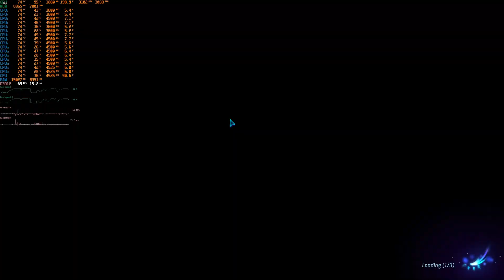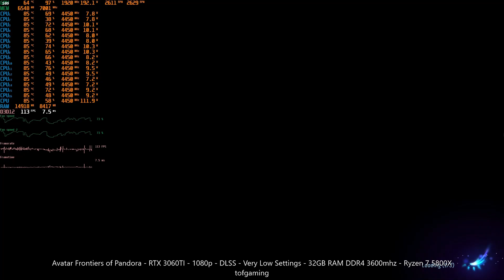Avatar Frontiers of Pandora RTX 3060Ti - 1440p - DLSS - All Settings | Performance Benchmarks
Avatar Frontiers of Pandora - RTX 3060Ti - Ultra - High - Medium - Low - 1440p - 1080p - DLSS On - Quality Mode - 32GB RAM DDR4 3600mhz - AMD Ryzen 7 5800X - Performance Benchmarks